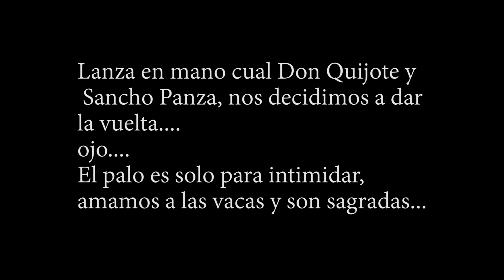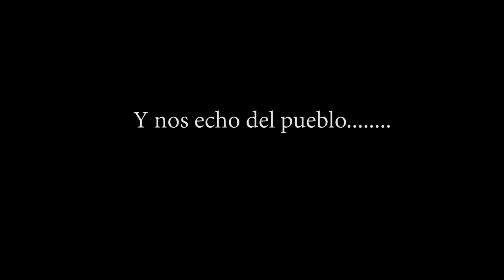INDIA Una vaca nos echa del pueblo!!!!!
En este viaje hemos aprendido que INDIA DECIDE, y este día India
decidió que no eramos bienvenidos en ese pueblo...

Queremos aclarar que el palo que se ve era solo para intimidar a la vaca, nunca haríamos daño a una, las amamos y aquí son sagradas!
Y como podéis ver en el vídeo de poco nos sirvió. jjjjjjjjjjj